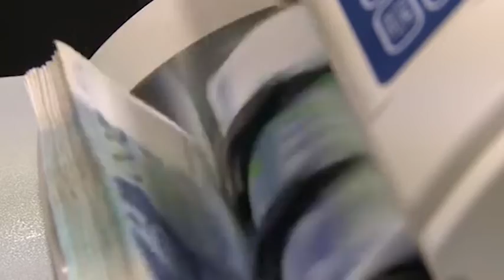Rajčević: Studentima u inostranstvu jednokratna pomoć-23.3.2020.